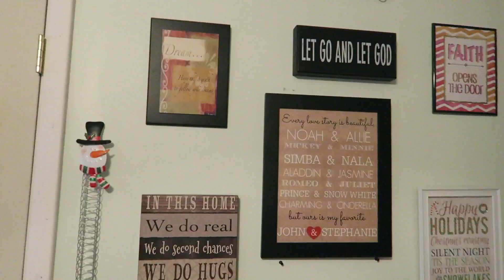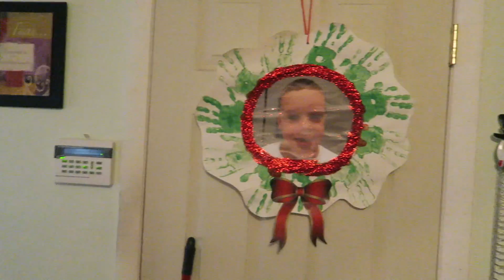CAN'T BELIEVE SHE LIED TO ME?!?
Nay said Braden had a half day and guess what??? NOPE?!?!
Please follow me and my crew on social media links are below